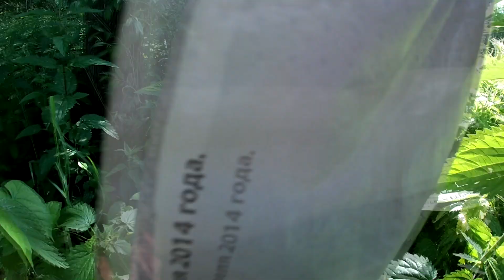Рыбалка превратилась в поход.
Выехали с Евгением на рыбалочку!
Мыски. Река Томь.
Красивая природа, много крапивы.
Видео сделал, немного в комедийном варианте.